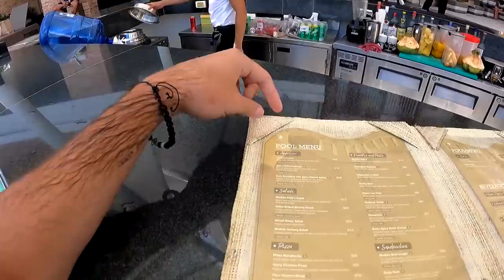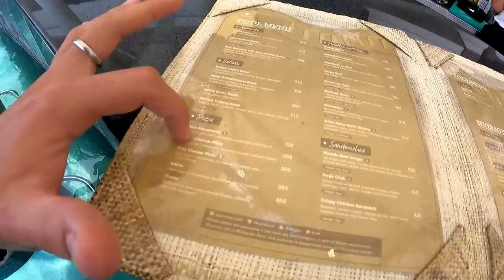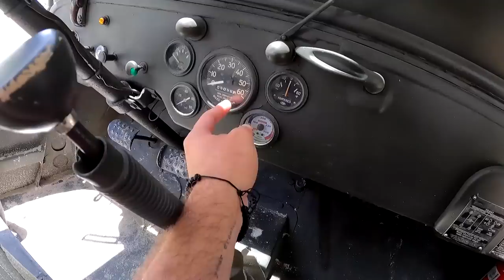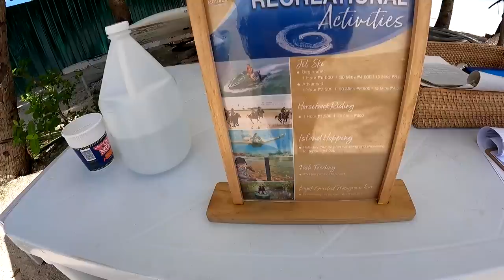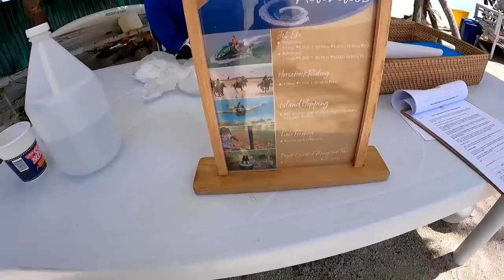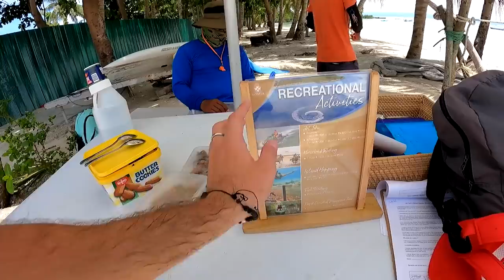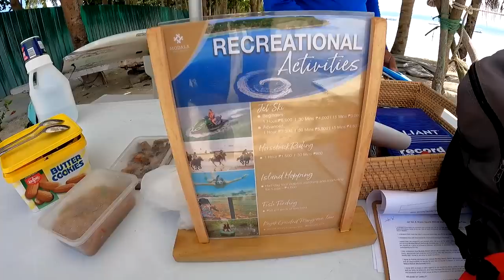$200 Luxury Beach Hotel in The Philippines 🇵🇭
Bohol, Philippines ➖ I arrived in Bohol yesterday by ferry and checked into this $200 luxury hotel. At the time of checking in, it was classic Filipino rainy season weather, so I waited till the morning to share with you this luxury hotel experience. I couldn’t have asked for a better day weather-wise, as well as the exciting activities we got up to.

We started the day off with a quick swim in the infinity pool overlooking the ocean, and of course, had to enjoy the view with a margarita in the pool. I then showed you guys the room and facilities of the hotel, before heading out onto the private beach and doing all the fun activities there. I love the ocean, and when you have a 5-star hotel right by the water like this one, I don’t think there are any places I’d rather be.

* TIMESTAMPS *
0:00 Clips
0:21 Intro
3:30 Infinity Pool
10:45 Room review
21:10 Shopping mall
24:50 Swimming
30:00 Jet Ski
44:24 Afternoon beach walk
53:43 Free beer
1:02:20 Next morning